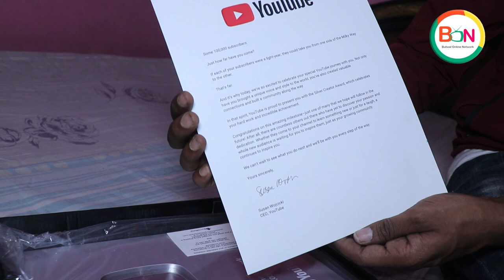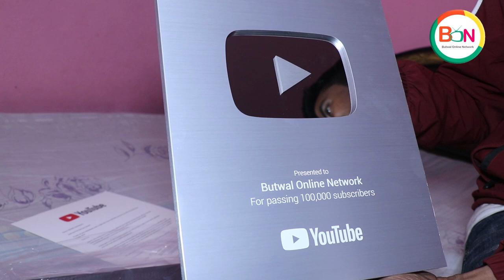My 100k Silver Play button is Here (Unboxing) - Butwal online network silver play button Award